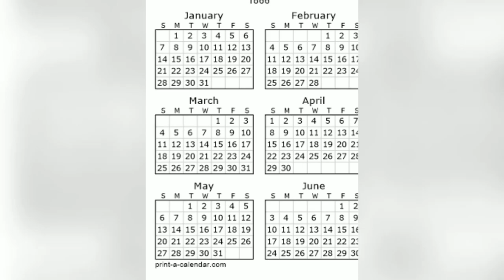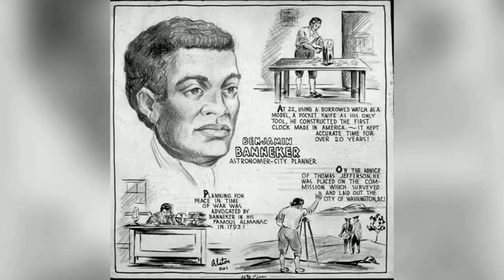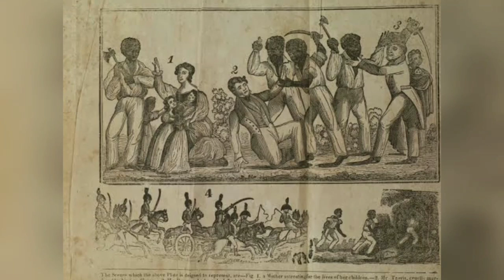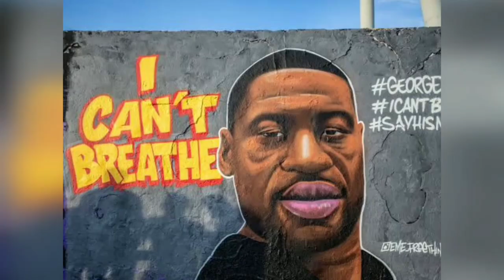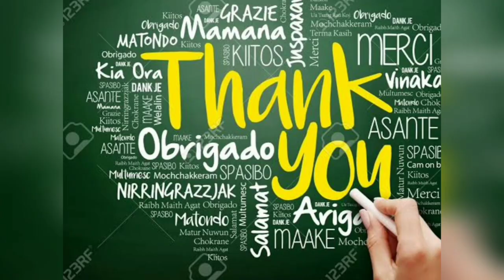History of race riots in America | Racism | Black Lives Matter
Life was already messed up after having an uninvited guest corona at different countries then suddenly we had another disaster against humanity. Yes, what you  are thinking is right I am talking about racism which is present in America even today in 21st century...oh god save us !!!
America has faced race riots back date in history many times. Here is my short video which will brief you about
What is racism?? Definition of racism?
History of racism in America
Transatlantic slave trade
John Casor
Matilda McCrear
Systemic inequality
Few instances of inequality
African American solider plight during World War I and II
Black innovators
Protests against racism in America
 Short History of protests in America
2020 riots in America due to death of George Floyd started on 27 may 2020 in Minneapolis Minnesota.
Who did killed George Floyd  ?
What happened  to  the killer of George Floyd?
Was George Floyd killed by Derek chauvin?
What happened to Derek chauvin after committing the murder?
Who was Derek chauvin?
Where was George Floyd killed?
On what date was George Floyd killed?
 Curious To know about all these... Here you go all your questions will be answered soon just watch the video up there 😊